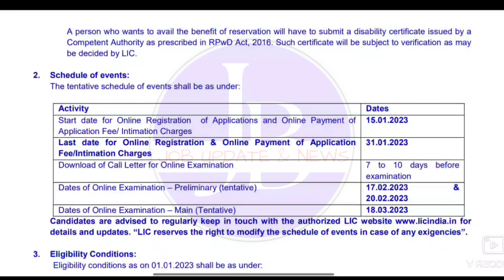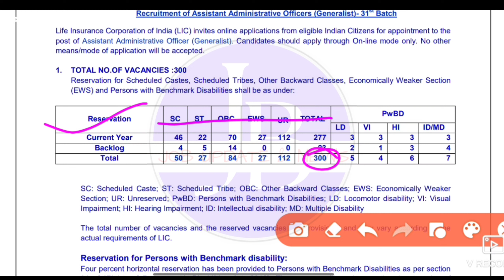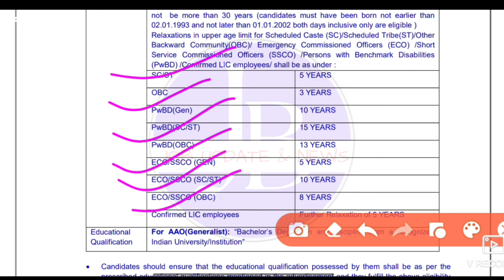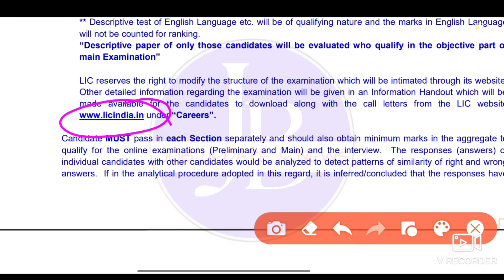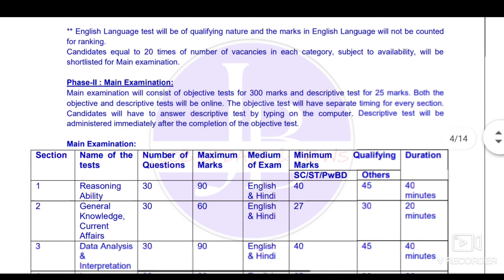LIC AAO Recruitment 2023 💥LIC তে নতুন কর্মী নিয়োগের বিজ্ঞপ্তি প্রকাশ💥 2023 Job Vacancy